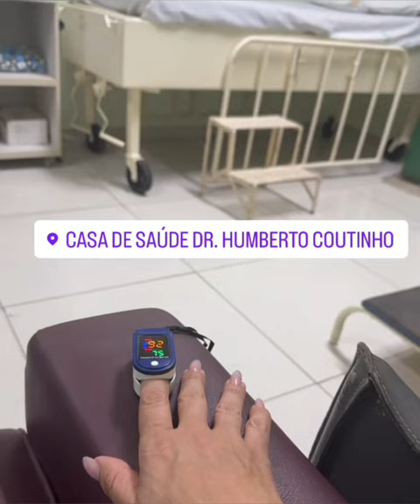DE 👁️ NÓS STORY/ CANTORA TATY GIRL PASSA MAL DURANTE SHOW ONTEM NO MARANHÃO E FOI PARA O HOSPITAL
Cantora Taty GIRL foi levada para o hospital após o show e agora a noite foi novamente